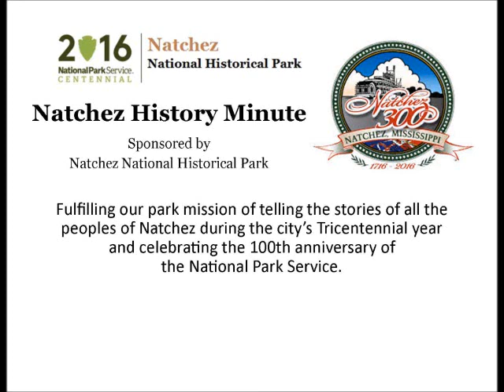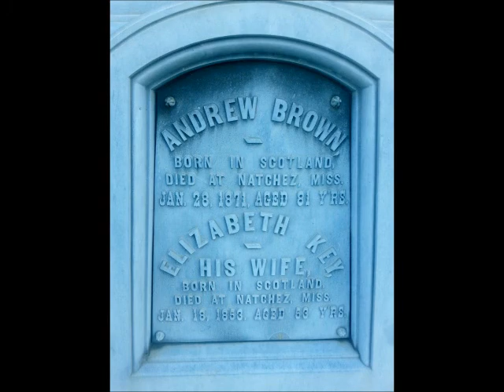Jan 28 Andrew Brown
David Paradise presents a Natchez History Minute about Andrew Brown, a successful lumberman who developed an acclaimed garden at his estate, Magnolia Vale.  Brown died on this day, January 28, 1871.